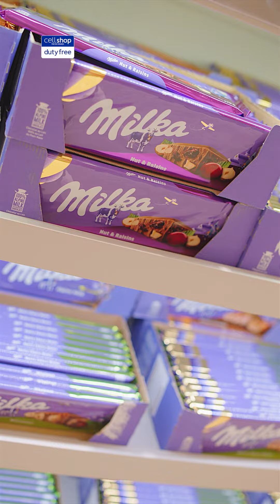Cellshop Dutty Free - Campanha de super ofertas!!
Campanha de super ofertas da @cellshopdutyfree… na última semana do mês, produtos selecionados com descontos especiais… essas são apenas três das muitas opções que estarão nessa campanha.